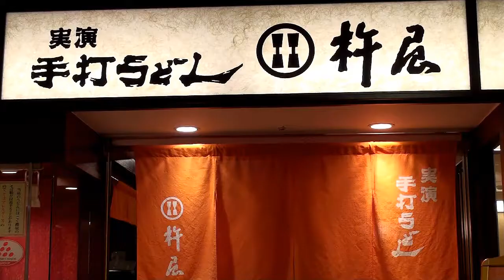実演手打うどん 杵屋[majiTV]